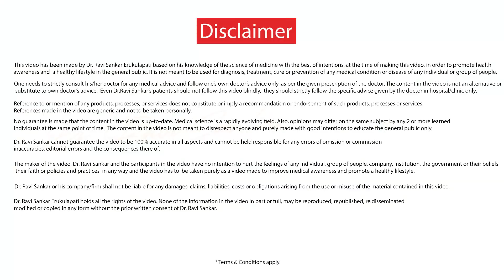What is Subclinical Hypothyroidism? | Dr. Ravi Sankar Erukulapati, Senior Endocrinologist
Subclinical Hypothyroidism explained in simple words